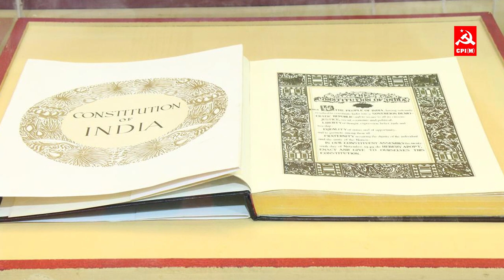லட்சத்தீவு; வேடிக்கை பார்த்தோமானால், அது நாட்டுக்கும் நமக்கும் பேரழிவினை ஏற்படுத்தும்...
மத்தியில் ஆட்சியில் உள்ள குறுகிய புத்தி படைத்தவர்களின் இழி முயற்சிகளை மேலும் காலதாமதமின்றித் தடுத்து நிறுத்திட வேண்டும். லட்சத்தீவு பிரச்சினையை வேடிக்கை பார்த்தோமானால், அது நாட்டுக்கும் நமக்கும் பேரழிவினை ஏற்படுத்திடும். பின்னர் நாம் நம்முடைய செயலற்ற தன்மைக்காக பெரிய விலை கொடுக்க வேண்டியிருக்கும்.